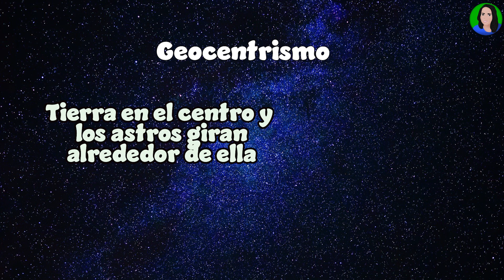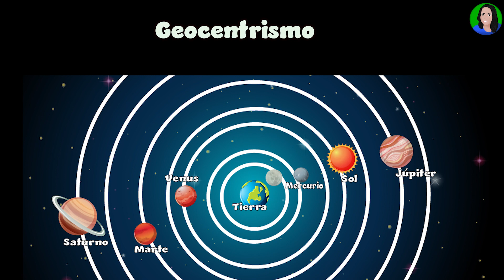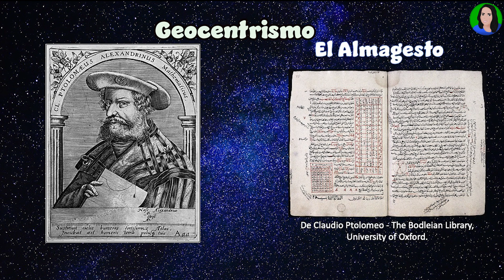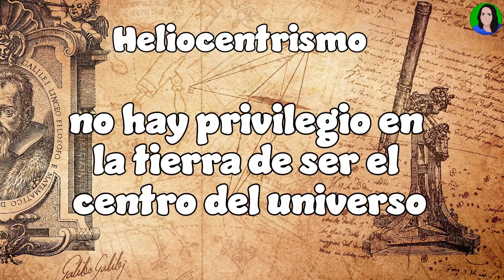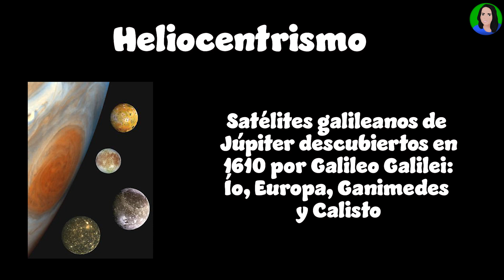Geocentrismo y Heliocentrismo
El geocentrismo y el heliocentrismo, son teorías astronómicas que explicaban el movimiento de los Astros y cada una tenía sus particularidades.
Geo significa Tierra, el geocentrismo coloca al planeta tierra como centro del universo.
Helio significa Sol, el heliocentrismo pone al sol en el centro de nuestro sistema solar.